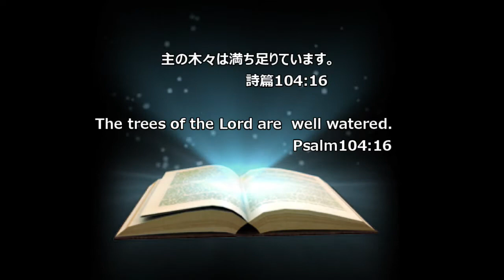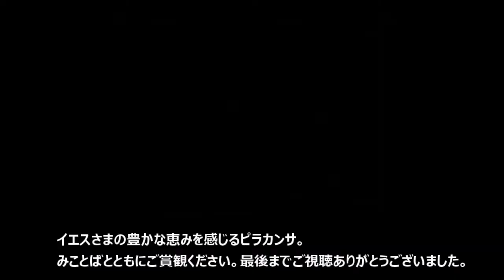四季の彩り みことばと筆絵 ピラカンサ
キリスト教会(プロテスタント)のおばあちゃん牧師です。
独学で筆絵を描き始めて10年ー
みことばのすばらしさと筆絵のラインの美しさを味わって頂けたら感謝です。

Old Japanese female pastor of the Protestant church.
It’s been 10 years since I’ve started drawing Fudee (painting all drawn by calligraphy brush) on my own.Hope you enjoy the greateness of the Bible verses and the beautifulness of Fudee lines.

毎週土曜日を目安に配信しています。

0:00 ラインを描く
6:49 ライン終了　今回のみことば
6:58 塗り
13:30 完成